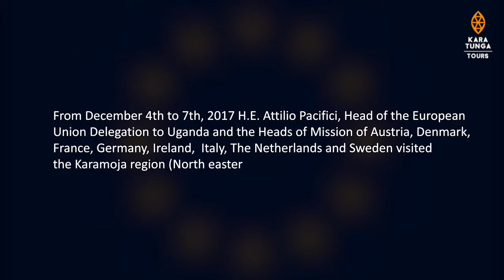EU Heads of Mission Visit to Karamoja